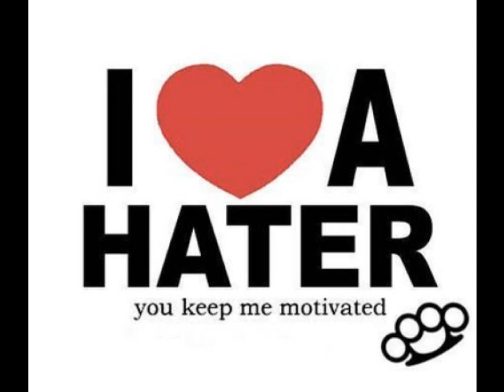haystak Oktaine - Bar Room Brawl